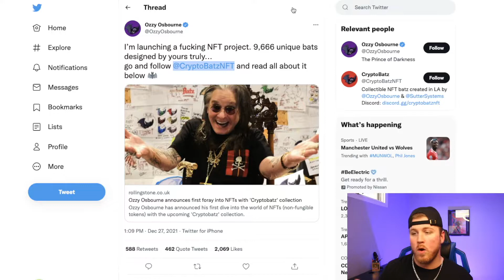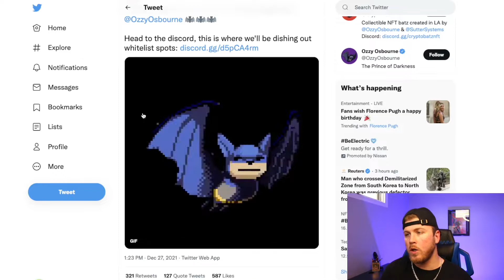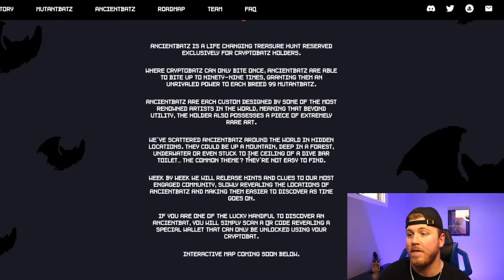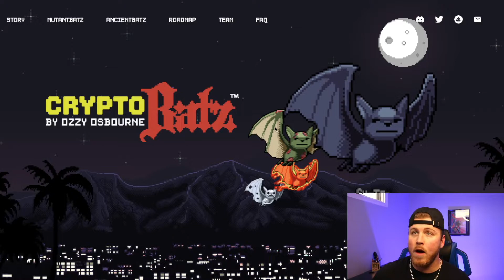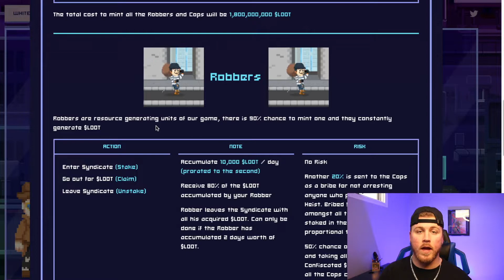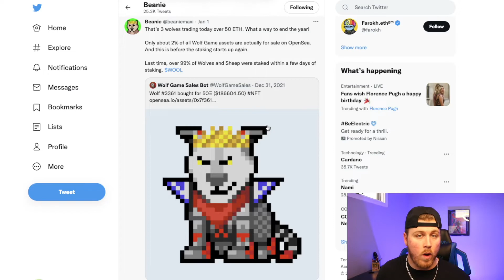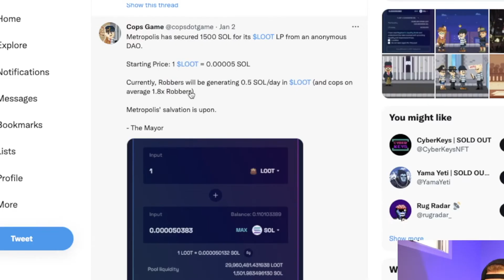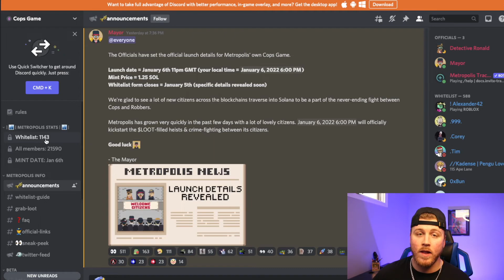OZZY OSBOURNE NFT GOING TO 100X - THE NEXT WOLF GAME? MEET COPS GAME!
Two massive NFT projects were announced recently that we have to check out before they blow up. This video dives into Ozzy Osbourne's CryptoBatz NFT project and Solana's version of Wolf Game with Cops Game

**Links**
CryptoBatzNFT

Please take this information and DYOR! (do your own research)